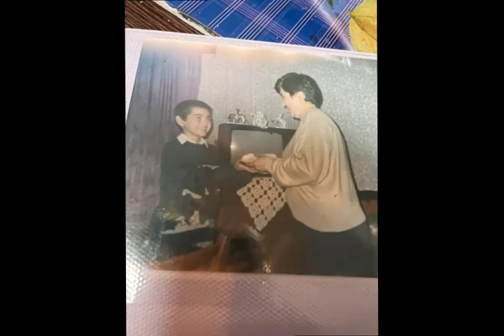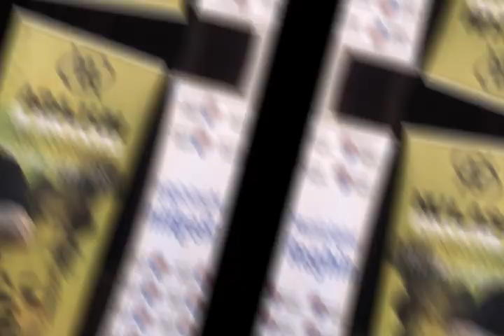Krazee&Neoficial-Poveste de viata(Stop Droguri alege Viata)